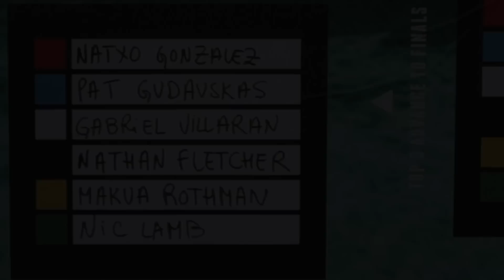PUNTA GALEA CHALLENGE 2014 big wave world tour